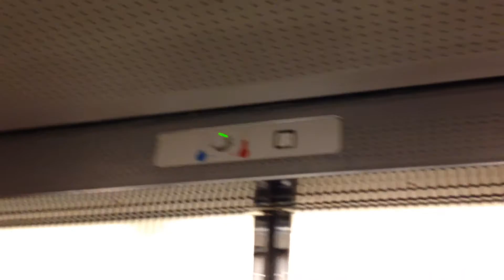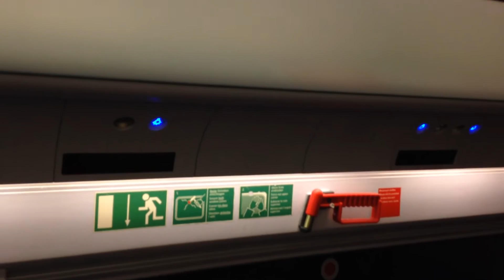Ersteindruck: ICE Elternabteil Familienabteil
Aufgenommen in einem ICE III im Oktober 2014 auf der Strecke Dresden - Leipzig